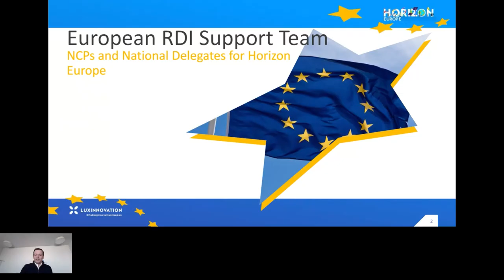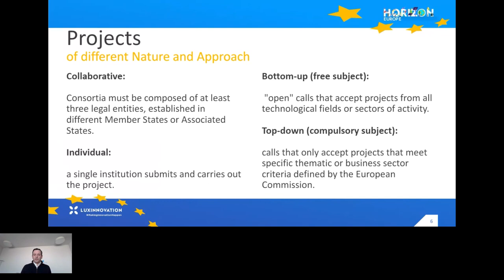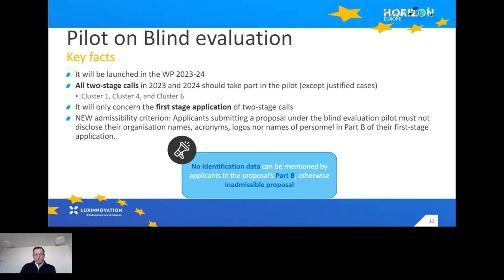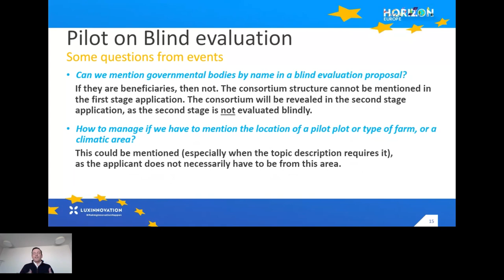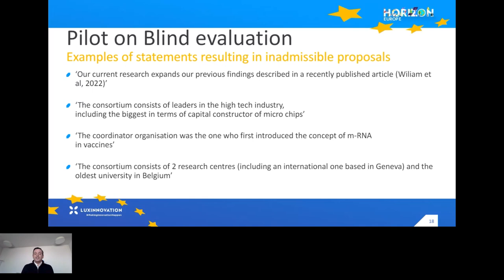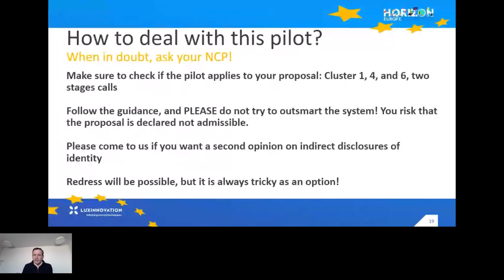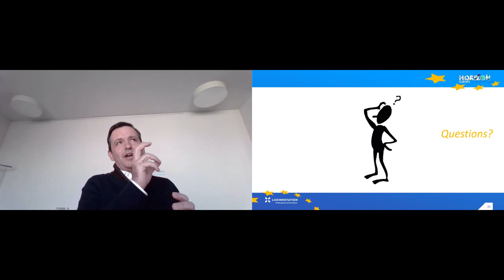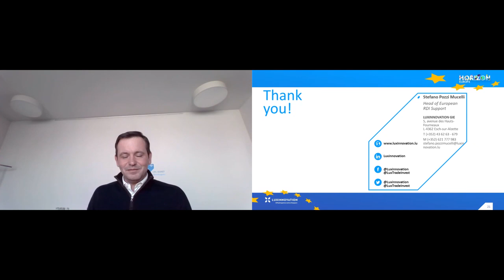Horizon Europe - The blind evaluation pilot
The new Horizon Europe work programmes for the 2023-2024 period were adopted at the end of last year. This current programmes included some new features to strengthen both the application and evaluation processes. Blind evaluations in the first stage of all two-stage applications is one of these new features. Proposals submitted in the second stage will be evaluated as before.

The idea to include blind evaluations in the Horizon Europe project evaluation process was conceived to avoid any real or perceived effect of reputational bias that could subvert the awarding decision. Blind evaluations, in which expert evaluators do not know the identities of project participants, ensure that project proposals are evaluated solely based on their excellence.

 Luxinnovation’s Head of European R&D and Innovation Support, Stefano Pozzi Mucelli, will guide participants through the blind evaluation process and unravel all the technical and operational facets involved. What does this mean in practice? How will this impact your future applications? What benefits can you expect? And how can you leverage on this to prepare a better and outstanding application?